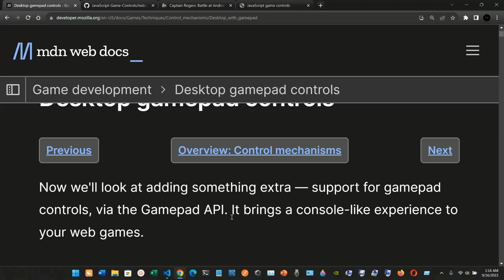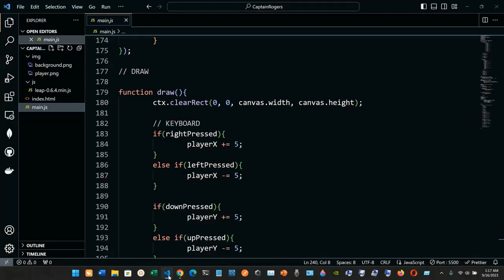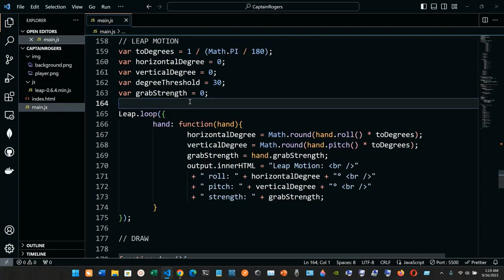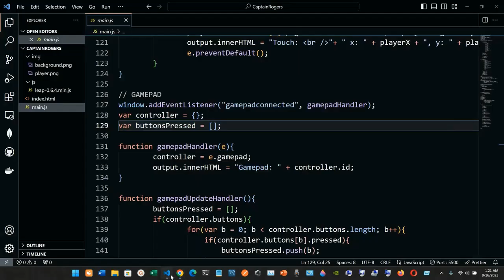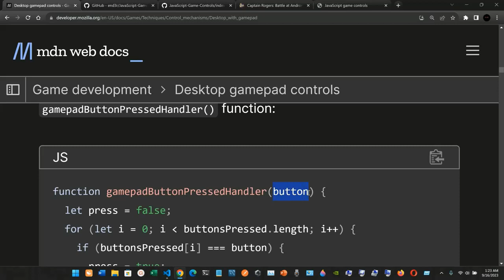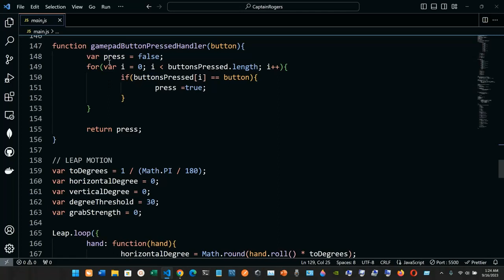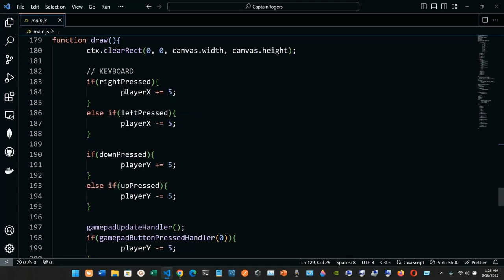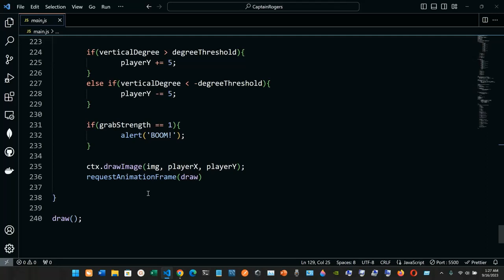Desktop gamepad controls: Game Control Mechanisms - 2D Games.